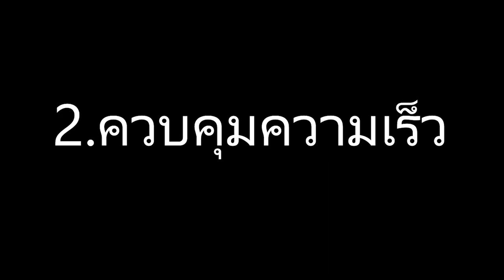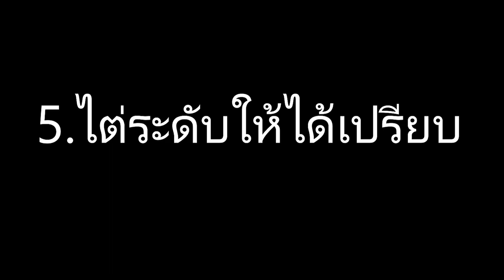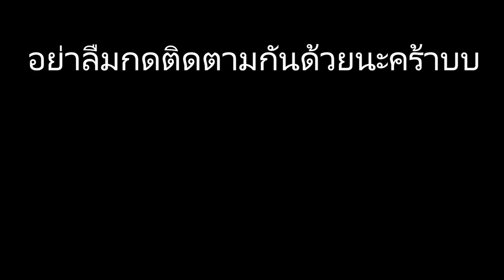war thunder | เล่น interceptor ให้เทพ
ช่วงนี้เสียงในคลิปอาจจะเบาหน่อย ขออภัยด้วยนะครับ ผมต้องใช้เวลาปรับตัวกับไมค์ใหม่นิดนึง